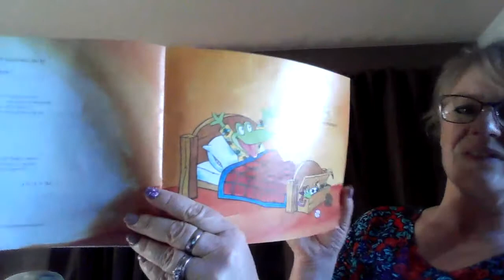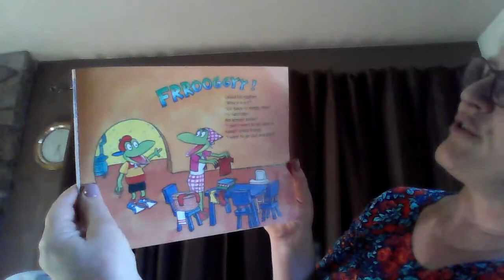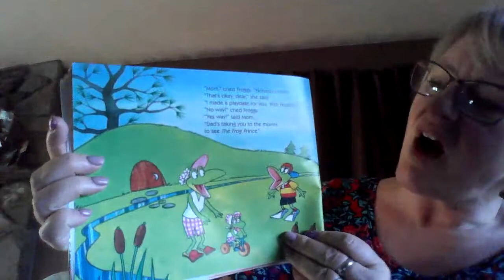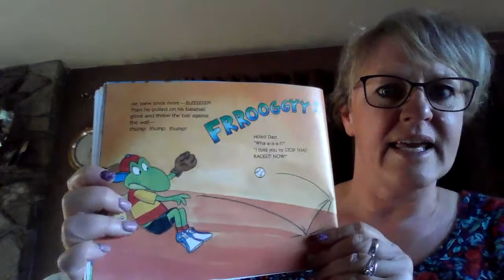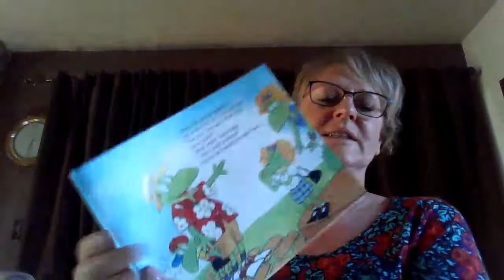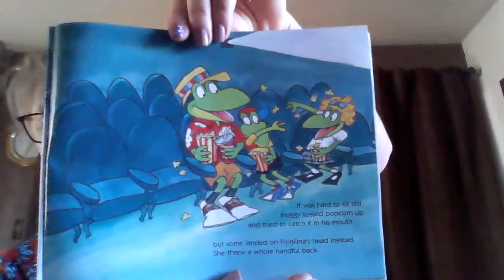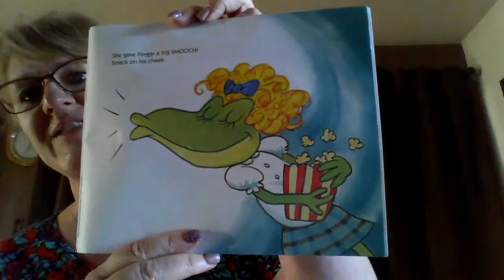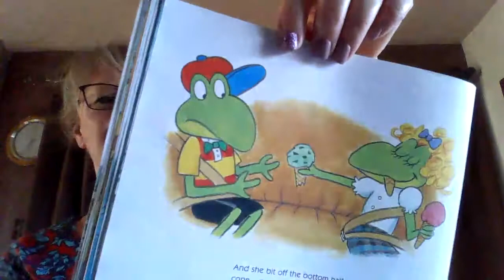Mrs. Travers Reads Froggy's Worst Play Date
Fun read aloud, Froggy's Worst Play Date by Jonathon London